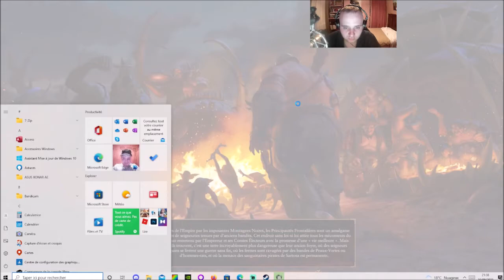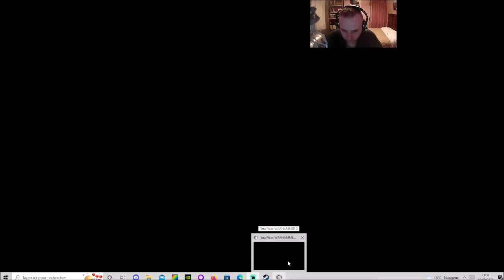[FR] Total War Warhammer 3 - Skrag le Désosseur/ Les Disciples de la Gueule - Immortals Empires #1